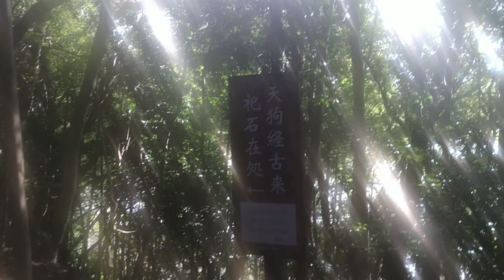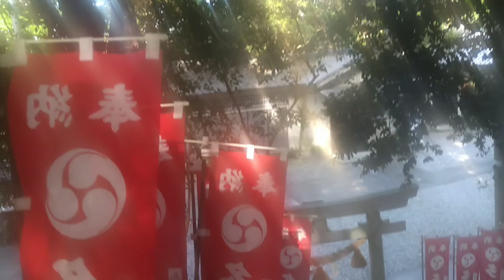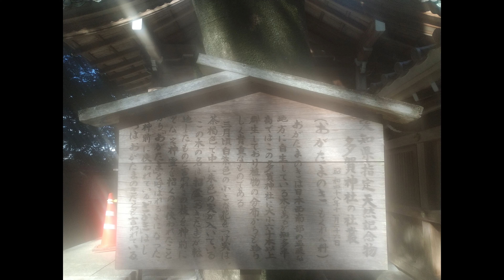次回は怪談回！今回は邪気払い✧神社♡忍者体験の巻🍒多賀神社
日頃の疲れをお取りください🙇

Next time is a ghost story! This time it's evil! Shrine Ninja Experience Volume! 🙇

。✧♡登録してくれると嬉しいです💛

💛I would be grateful if you could register. ⋈。✧♡

☆Twitterもやってます！ぜひお越しください。